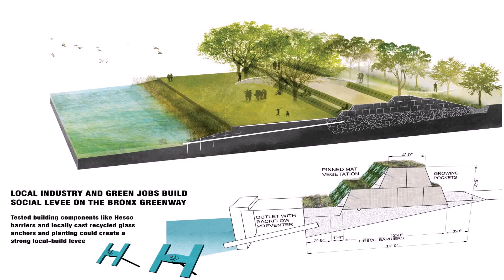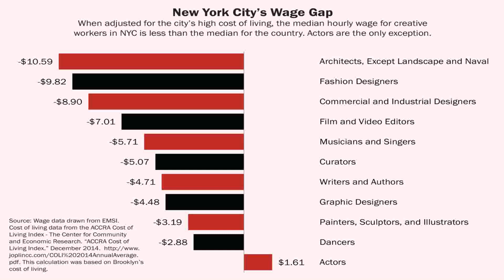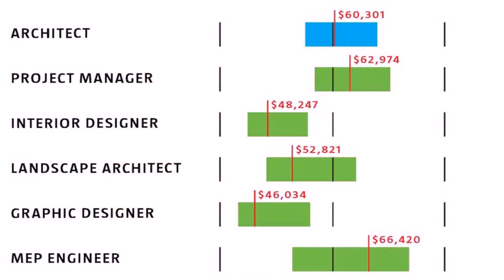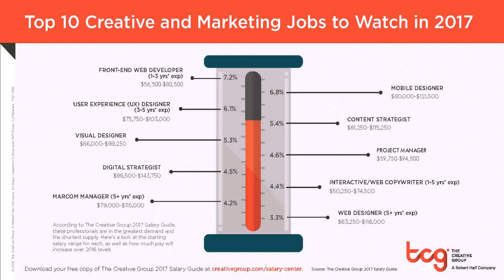Landscape Design Jobs In New York